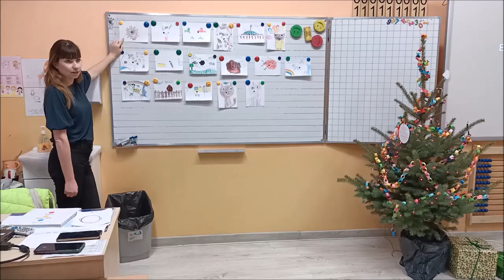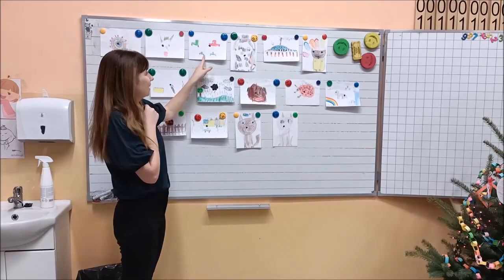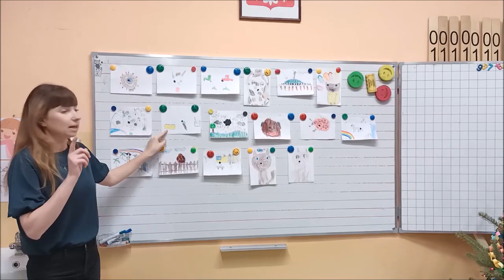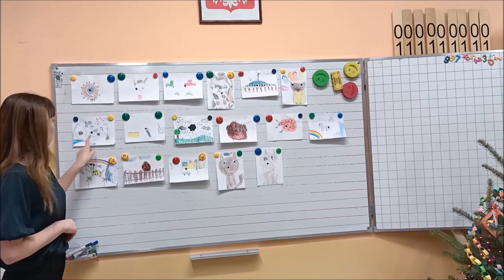SDA 13. Kreatywne myślenie część 2